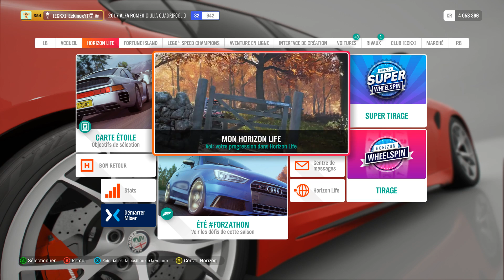Forza Horizon 4 : Mon Garage ! Mes Voitures Preferées !